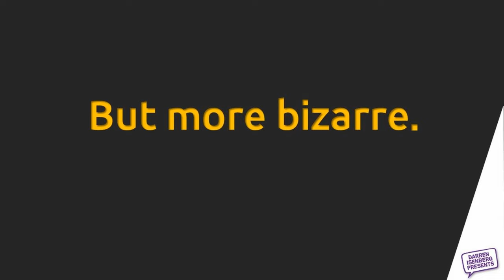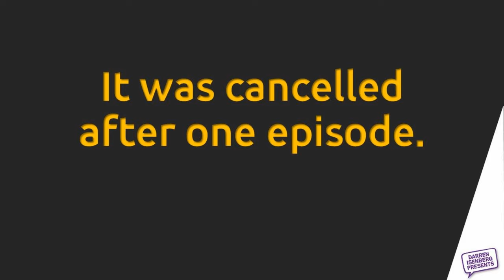Grin & Tonic #65 - Bad TV Show Titles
They say you can't tell a book by its cover. But I think you can tell a bad TV show from its title. You be the judge. Enjoy!